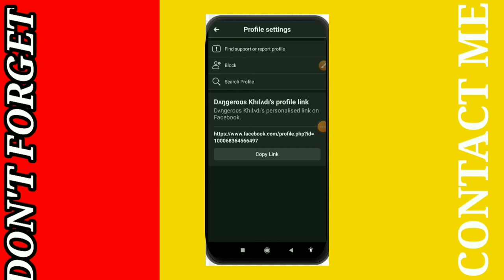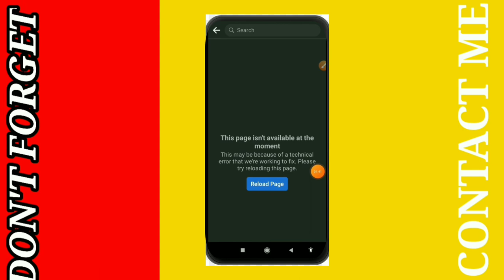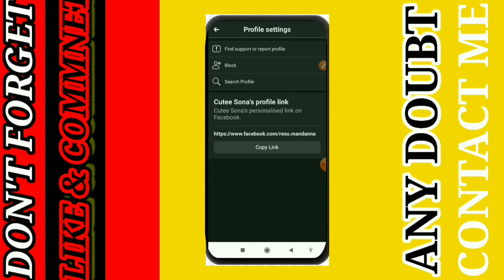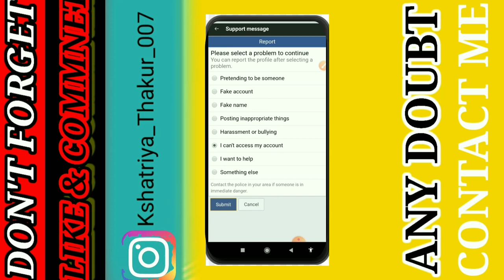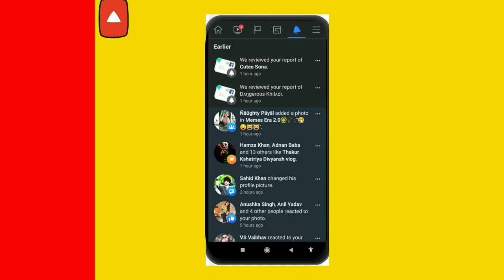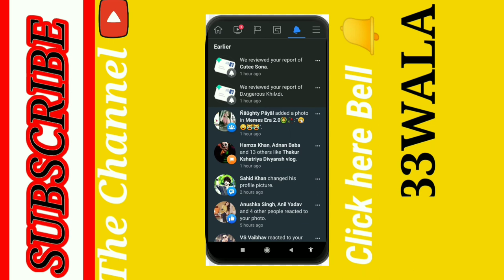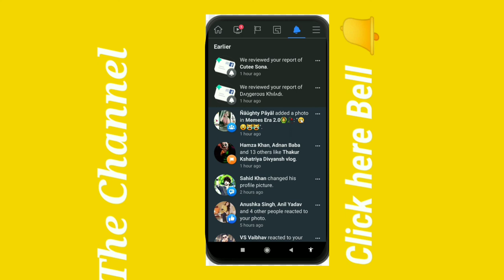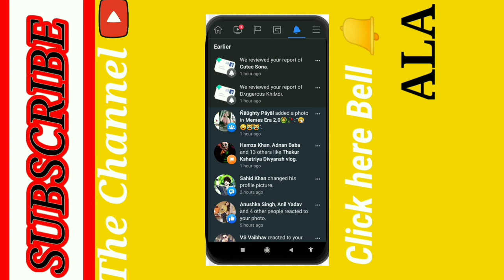strong id Kaise Dafan Kare Facebook Ki |Just Now Pr Id Dafan New Tricks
Laptop Lenovo÷

Your Queries÷
Kshatriya Divyansh
Facebook account kaise dafan kare
Fb par report new tricks
Facebook account kaise udathe hai